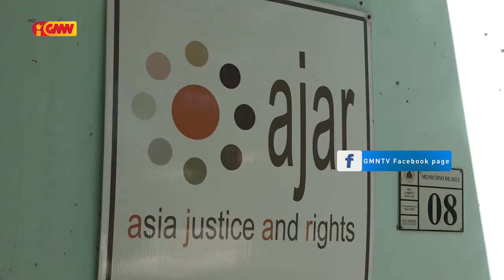DIRETUR AJAR HATETEN BAINHIRA POLÍTIKU NA’IN SIRA POLÍTIZA SITUASAUN SURTU COVID 19 SEI HALO PEKADU